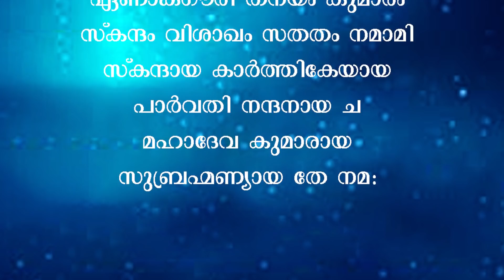Skanda Shasti Vratam 2024 | സ്കന്ദ ഷഷ്ഠി | ഉദ്ദിഷ്ടകാര്യ സിദ്ധിയ്ക്ക് ഷഷ്ഠി വ്രതം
Skanda Shasti Vratam 2024 | ഉദ്ദിഷ്ടകാര്യ സിദ്ധിയ്ക്ക് ഷഷ്ഠി വ്രതം | Shasthi Vratam | സ്കന്ദ ഷഷ്ഠി

Skanda Shasti Date : 2024 November 7

Thaliyola Malayalam presents Shasthi Vratam. Subramanya Sashti or Skanda Sashti or Kanda Sashti is a vrat dedicated to Lord Muruga or Karthikeya, the son of Lord Shiva. SKanda Shasti puja is performed in homes with a great devotional fervor. Usually, the puja lasts for six days starting from the Prathama thith (the next day of Amavasya or no moon day) and concludes on the Shashti thithi (sixth day of the lunar month during the waxing phase).

During this Shashti, devotees keep vratam, observe fast, sing skanda sashti kavacham and perform subaramanya shashti pooja. In the skanda purana, it is mentioned the demons under the commands of Tarakasura along with simhamukha and surapadma created havoc in the heavenly abodes of different gods and goddesses. It was lord skanda who defeated all these demons and freed the gods. Watch this video to know more about shashti and skanda shasthi vratham.